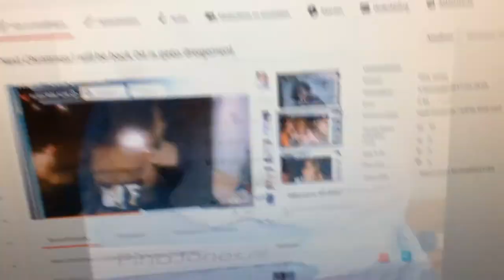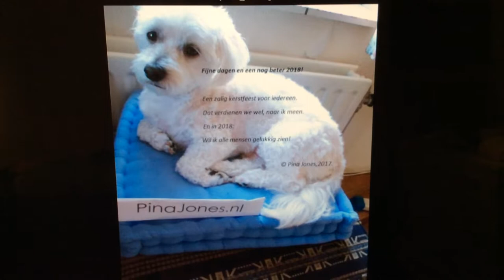Kerst en nieuwjaarswens Zie omschrijving clip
Fijne dag toegewenst door Snowy en Pien.